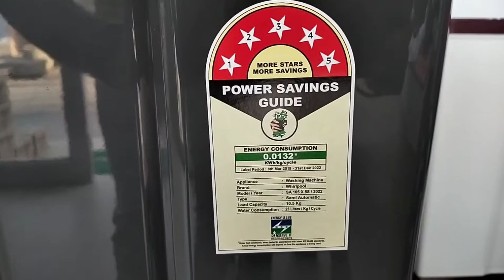whirlpool ace XL || 10.5 kg semi-automatic washing machine|| 5 star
Whirlpool ace XL || 10.5 kg semi-automatic washing

whirlpool washing machine review

top model washing machine